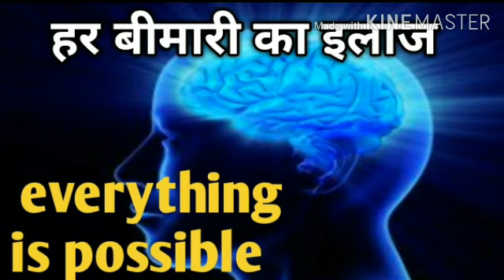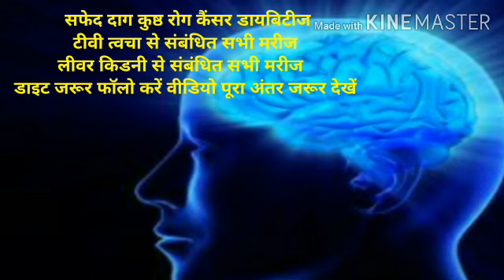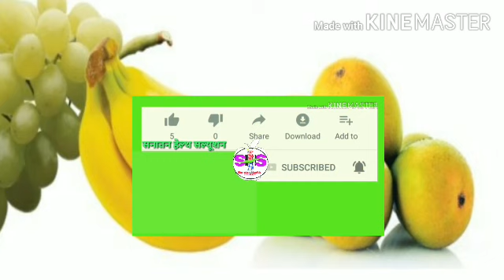Cure All diseases चर्म रोग( श्वेत कुष्ठ सिरोसिस एग्जिमा सभी चर्म रोग) डायबिटीज कैंसर लिवर किडनी